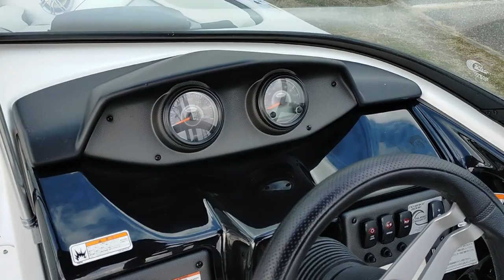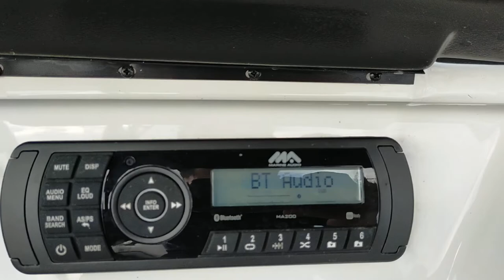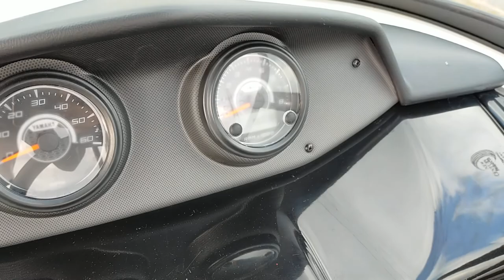ヤマハ AR195 2017年式 外観と船内動画